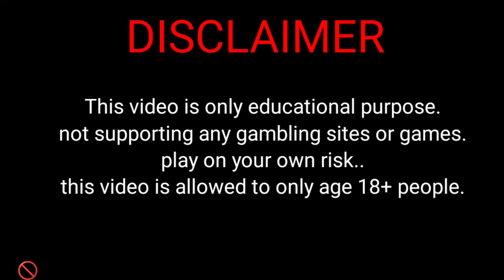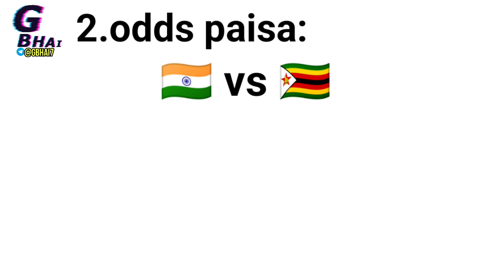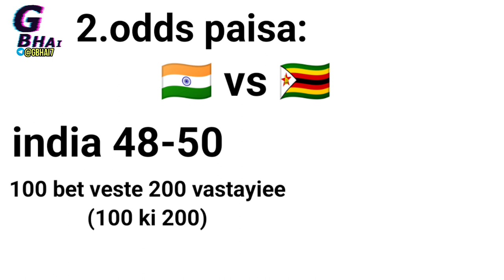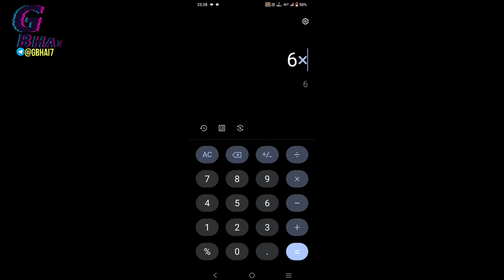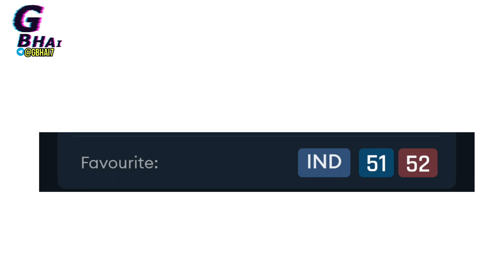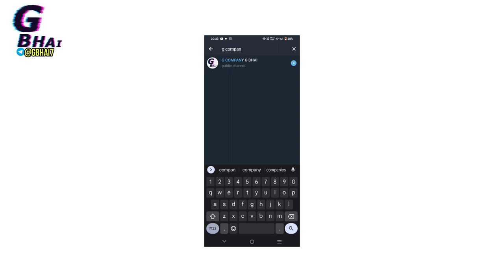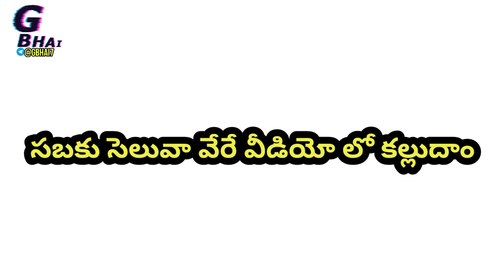what is 30p / how to know rates in cricket betting in telugu / what is paisa